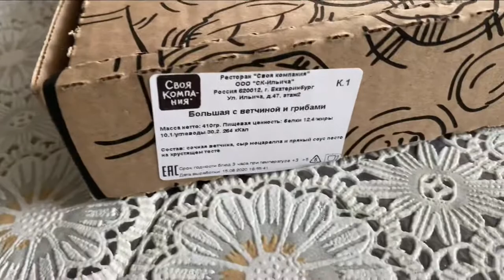Влог Заказали роллы и пиццу в своей компании, алмазная картина с котиком, выращиваем арбузы 🍉